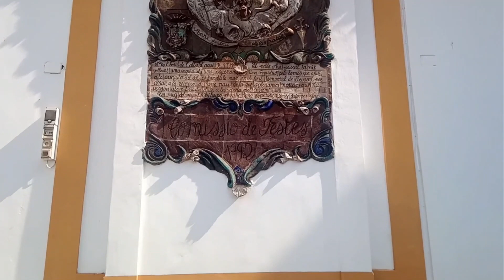La Iglesia de San Jaime y Santa Ana, Benidorm, Muy Bonita!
Este video muestra el interior y el exterior de la iglesia Benidorms San Jaime y Santa Ana grabado en abril de 2021